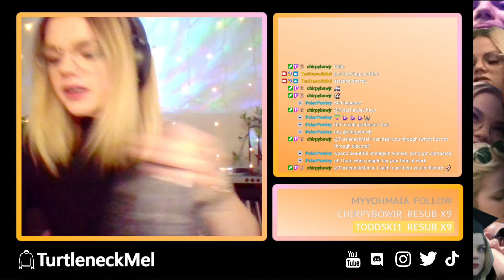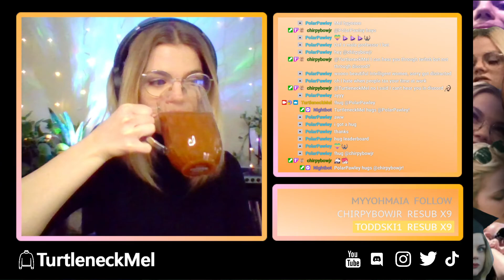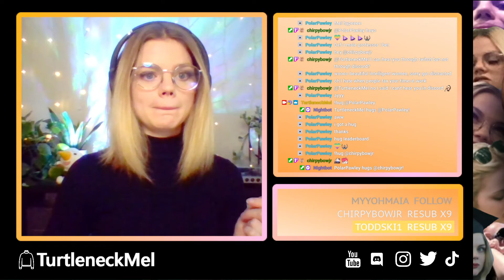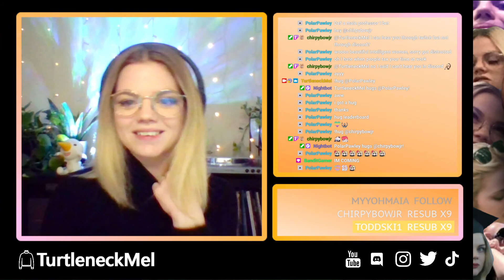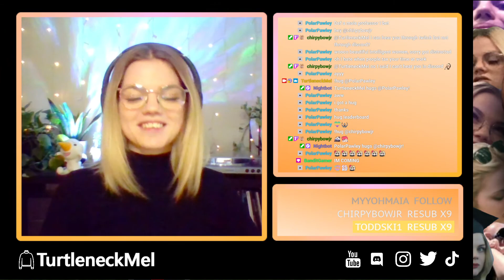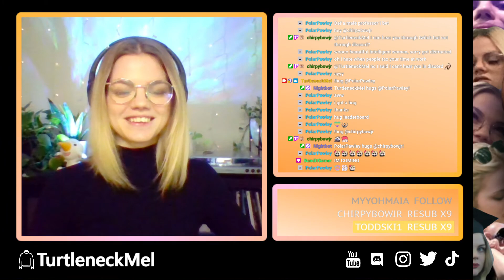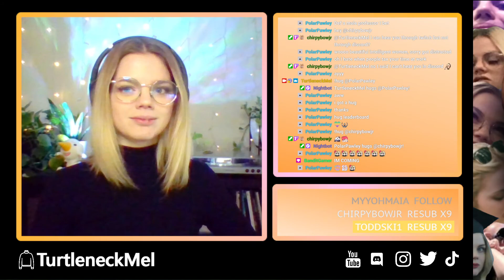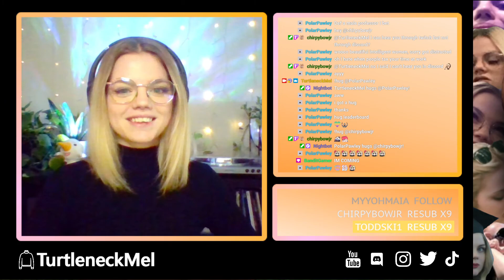Golf With Your Friends Ep. 14: Dunk